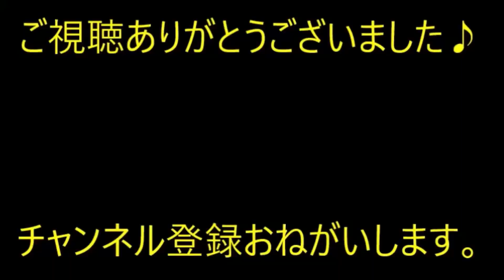【修羅場】俺「今から行っていい？」彼女『ごめん、まだ仕事だから』彼女の部屋の窓を見ると明かりがついていました。そこで…【痛快・スカッとジャパン】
※動画音楽
　LAMP BGM　様